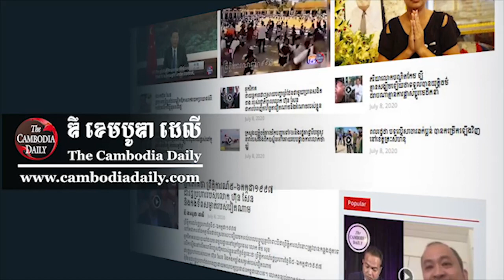លោក ស ខេង សម្រេចដាក់ពិន័យលើមន្ត្រីកាន់កាប់ដីព្រៃខុសច្បាប់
លោក ស ខេង បានព្រមានដាក់ពិន័យមន្ត្រីយោធា និងមន្ត្រីស៊ីវិល ដែលបានពាក់ព័ន្ធក្នុងការកាប់រុករានទន្ទ្រាន់កាន់កាប់ដីព្រៃខុសច្បាប់ នៅខេត្តមណ្ឌលគិរី នៅថ្ងៃទី០៦ ខែតុលា ឆ្នាំ២០២០ នេះ។